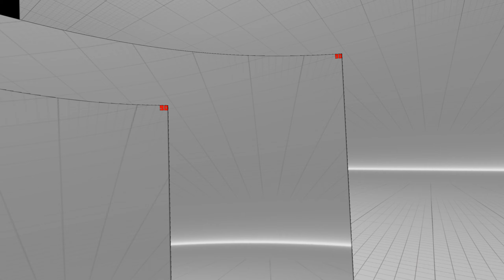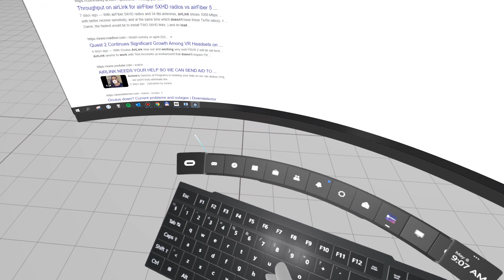Half Life: Alyx playthrough (part 8) (hard difficulty) (no commentary)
I continue my journey, bur for some reason I'm experiencing more lags the further I get into the game. Also, my voice was again not recorded so I cut the video short.